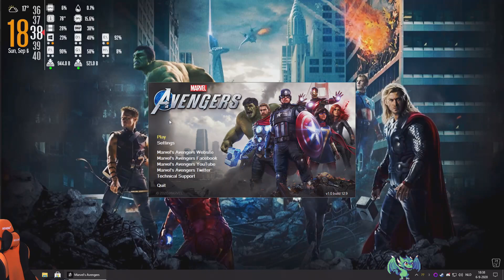Marvel's Avengers ~ MP fun / grind deel 1